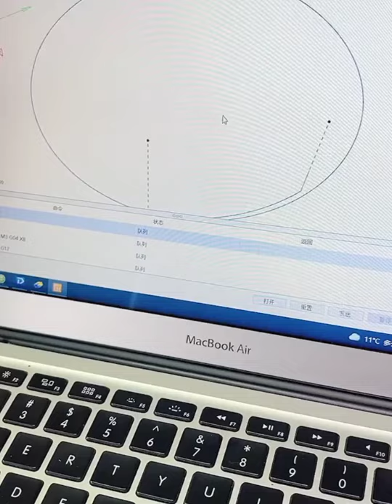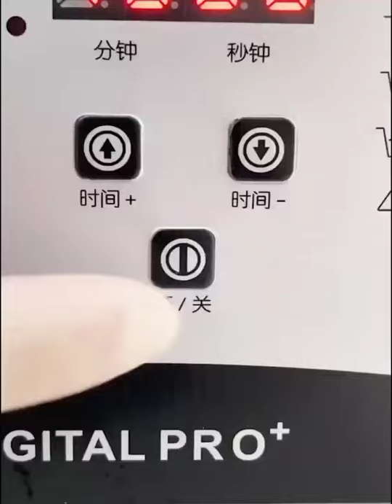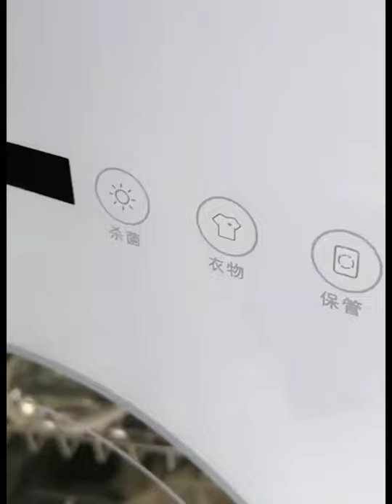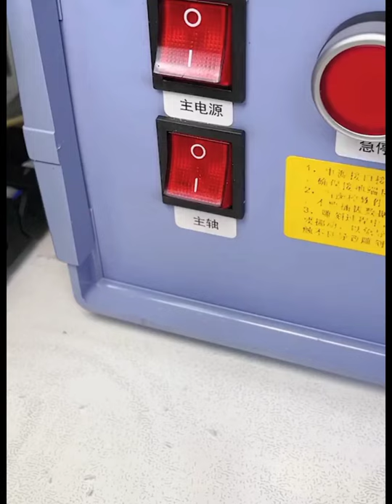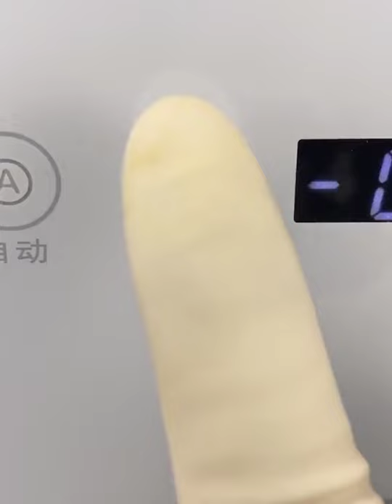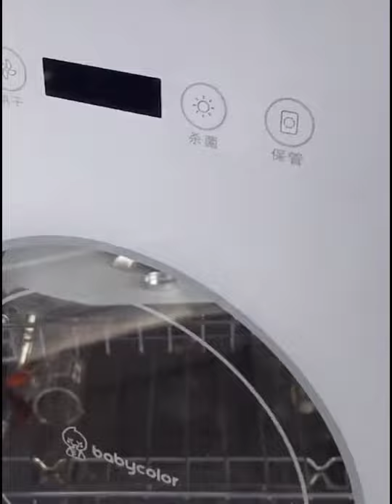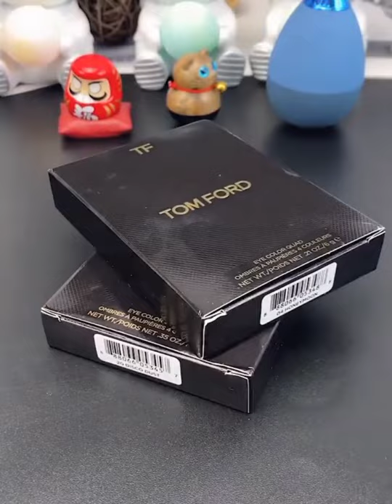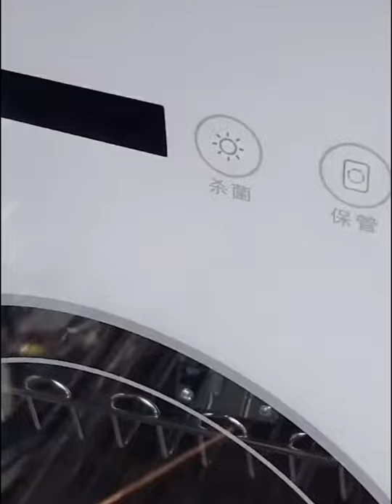[REPAIR COSMETICS ASMR] compact powder, blush-on, eye shadow